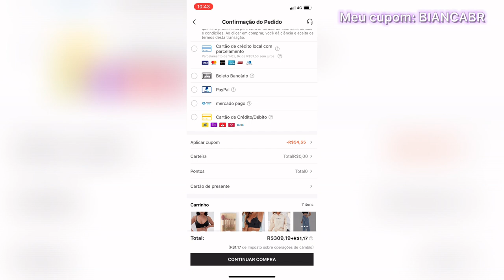1500 reais em roupa da SHEIN 🥹 MUITA COISA PRA USAR NO DIA A DIA | BIANCA FERNANDES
📺 se inscreve vai?

10 - Conjunto preto não achei o link :(